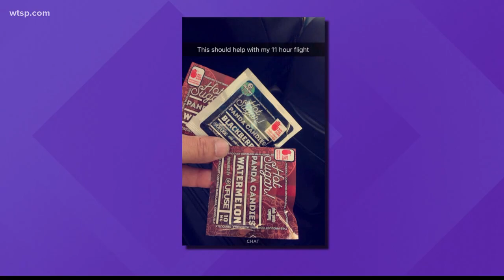Tampa man gets prison for midflight meltdown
Jojo Hudek tried to open a door on a flight to Beijing.